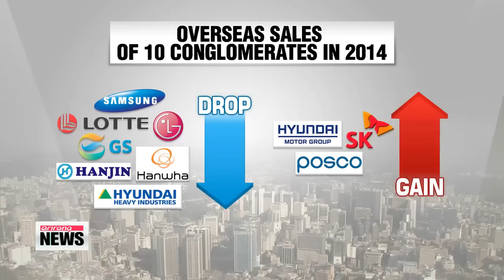EARLY EDITION 18:00 Summer vacation traffic hits drivers to and from Seoul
ARIRANG NEWS 18:00
Thanks for joining us for this Sunday evening edition of Arirang News.
I′m Daniel Choy.
Summer vacation traffic hits drivers to and from Seoul
We begin with a short traffic report.
This is the peak summer vacation season here in Korea, and it looks like today is the worst possible day to be driving on highways linked to Seoul.
According to the Korea Expressway Corporation, around 410-thousand cars are expected to be on the roads today.
For those driving out of Seoul, the roads started to get congested at around 11 AM, but things will flow a lot better after 10 PM.
If you′re headed to Busan, it will take around 4 hours and 50 minutes to get home, 4 hours to Daegu, and 3 hours for those headed to Gangneung or Gwangju.
As for drivers heading back to the capital, traffic will start to ease at around midnight.
But for now, expect to be behind the wheel for 5 hours and 20 minutes if you′re coming from Busan, slightly more than 4 and a half hours from Daegu or Gangneung, and around 3 hours and 50 minutes from Gwangju.
President Park returns to work after vacation
Speaking of vacation,... President Park Geun-he is ready to get back to work on Monday after taking a short five-day break.
But her vacation doesn′t seem to have kept her from working.
For the second year straight, she chose to spend her days off at her official residence of Cheong Wa Dae.
On Facebook, the President said she spent the time reading various materials, including official reports.
It is believed she also worked on her Liberation Day speech... and discussed granting presidential pardons with officials
On Tuesday, she will hold a Cabinet meeting, where she′s expected to share her thoughts on several issues, including reforming the labor market and reviving the economy.
Labor market reform tops agenda for August assembly session
And in other political news...
Labor market reforms top the agenda for the National Assembly′s August session, which kicks off on Friday.
The ruling Saenuri Party will push for a so-called "wage peak" system as part of plans to lift the youth unemployment rate.
Under the system, the wages of workers nearing retirement would be cut gradually after they turn 58, and the money saved would be used to hire more young people.
The main opposition New Politics Alliance for Democracy will hold seminars to collect worker opinion before formulating its reform plans.
The two parties will also be preparing for the annual parliamentary audit of state affairs in September... and will receive briefings from parliamentary committees about an ongoing hacking scandal involving the nation′s spy agency.
N. Korea appears to be installing cover over missile launch pad: Kyodo
North Korea appears to be installing a cover on its missile launch pad.
Analysts say it could be preparing to fire another missile in October,... as that′s when the celebrations for its ruling Workers′ Party 70th anniversary will be held.
As if that′s